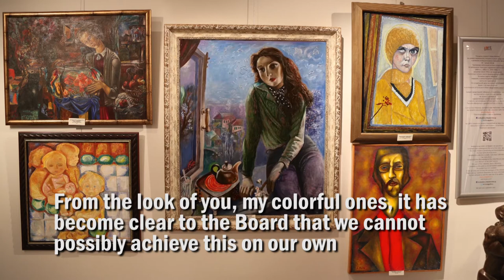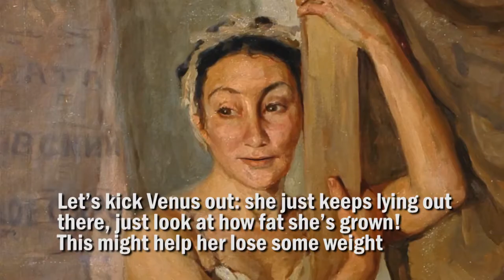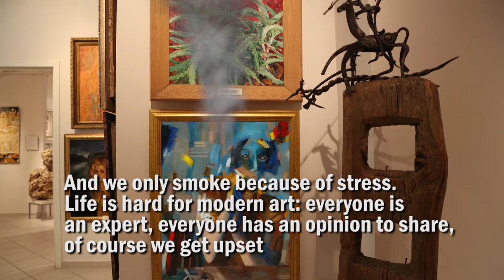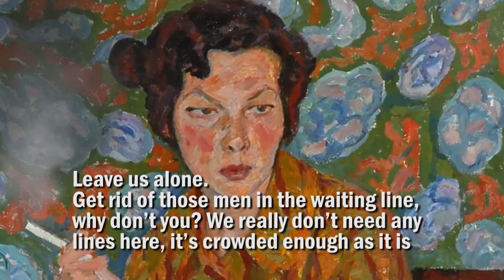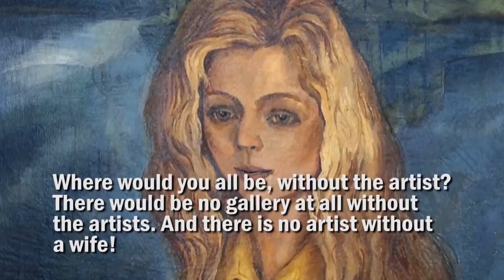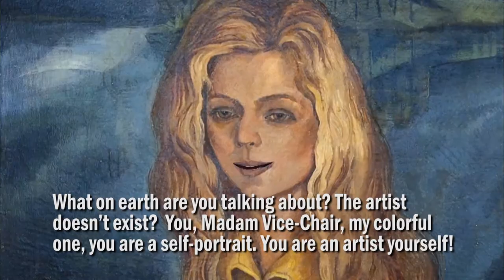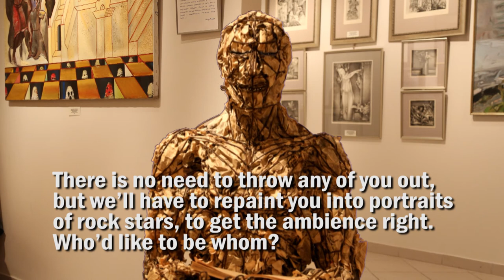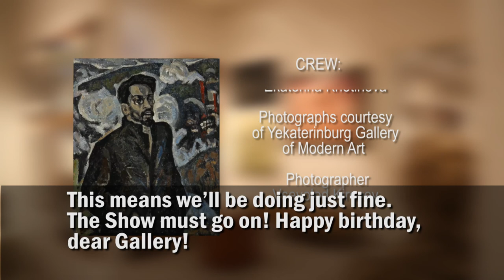Film "Picture cooperative"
Author, screenwriter: Evgeniy Potapov
Director: Julia Yershova
Dialogue writer: Alexei Shaburov
Animation director, post production supervisor: Evgeniy Klimov
Film editor, cameraman: Robert Karapetyan
Producer: Karolina Khorunzhaya
Collection technicians, restoration artists: Boris Salakhov, Ekaterina Khotinova